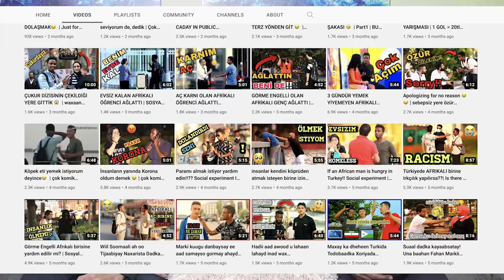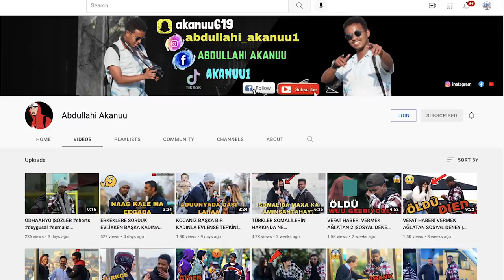Sumaya, Ridwaan iyo Pracitamool oo Reaction aad u qiiro badan ka bixiyey Muuqaalo